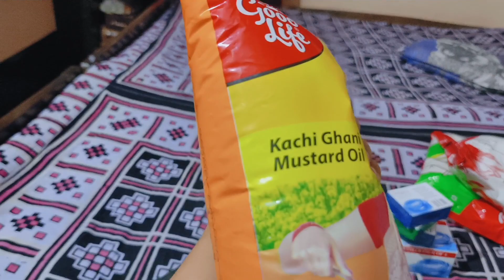I lost Him 😭💔